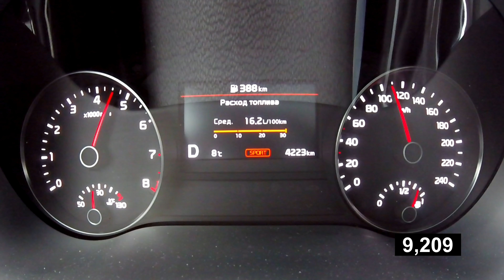Kia Sportage black premium 2.4 - разгон 0 - 100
Премиум из масс маркета